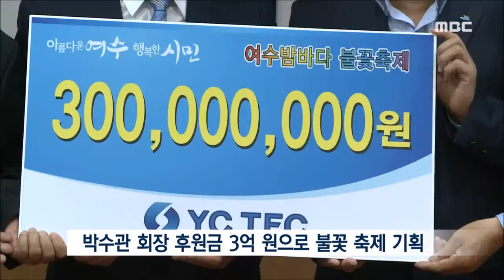[뉴스데스크] 밤바다와 어우러진 불꽃축제-R (160812금)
잠시 후, 여수에서 밤바다와 어우러진 불꽃축제가 화려하게 펼쳐집니다.
다양한 음악에 맞춰 형형색색의 레이저와 불꽃이 밤바다를 물들여 관광객과 시민들을 매료시킬 것으로 보입니다.

김종태 기자가 취재했습니다.
◀ＥＮＤ▶

바다와 맞닿은 밤 하늘에
오색 불꽃이 수놓습니다.

빠르고 경쾌한 음악에 맞춰
터져나오는 불꽃은
다시 여수 밤바다에 반사돼
화려한 물빛으로 태어납니다.

박람회 개최전인 지난 2천10년
이순신광장 앞바다에서 펼쳐졌던
여수세계불꽃경연대회..

오늘과 내일 밤 같은 곳에서
이에 못지 않은 화려한 불꽃축제가
여수를 물들입니다.

'여수의 낭만'이라는 주제로 열리는
이번 축제는
여수 출신 사업가인 박수관 회장이
3억원의 후원금을 전달하면서 시작됐습니다.

불꽃 축제장은 모든 준비를 마치고
5만발의 불꽃을
하늘로 쏘아올릴 준비를 마쳤습니다.
◀ＩＮＴ▶
여수시는 축제장에
10만여명이 몰려 교통 혼잡이 우려됨에 따라
불꽃 축제를 인터넷으로 생중계합니다.

유람선을 타고 바다위에서
직접 불꽃 축제를 관람하는
선상 투어도 계획하고 있습니다.
◀ＩＮＴ▶
전국적으로
최고의 관광 트랜드로 자리잡은 여수밤바다

밤바다와 어우러진
화려한 불꽃축제가
다시 찾고 싶은 관광도시로
여수를 새롭게 부각시킬 것으로 보입니다.